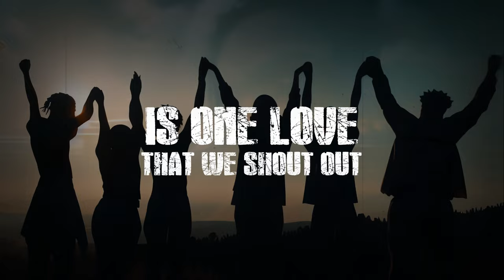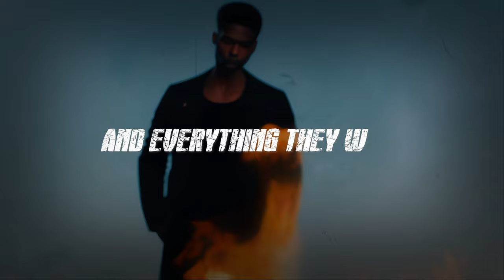Wall Street - Black Creek Reign (Music Video)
When Reggae meets Rock, there is where you'll find Black Creek Reign.

As AI proliferates through the production of content, it has taken its own path parallel to that of the Artist. A crutch? A competitor? Or a useful tool?
We fed our lyrics into an AI program to see what it would produce, this is what came out, unfiltered and unchanged.
This is the future of computer driven, algorithmic content. The removal of the artist from the process of creation.
We don’t believe AI can replace a human artist, and the reliance on AI to produce content quickly is antithetical to the purpose it serves.

Connection between people.

BLACK CREEK REIGN

LOGUN